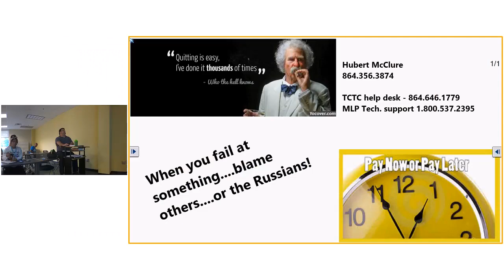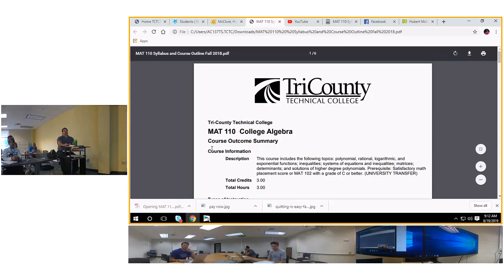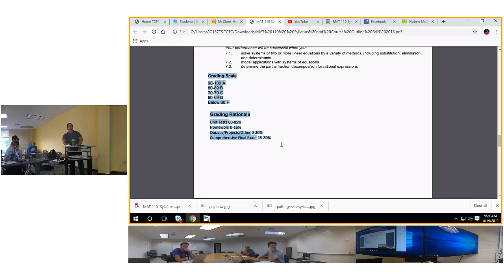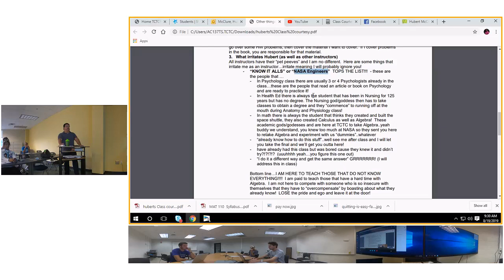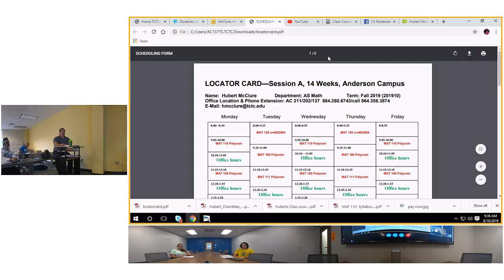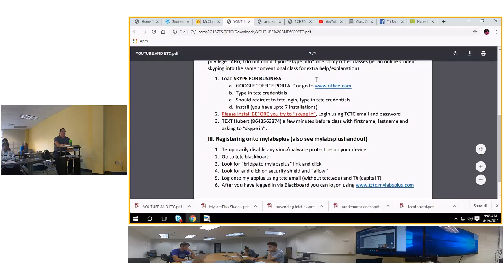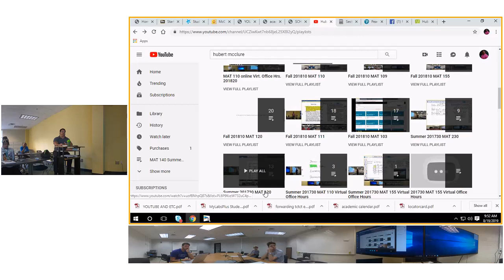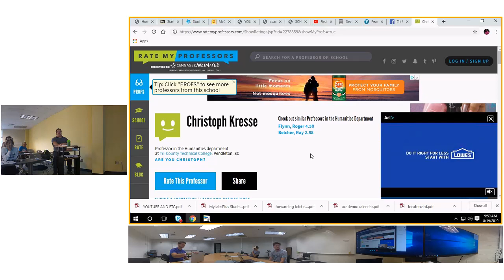1st day class logistics